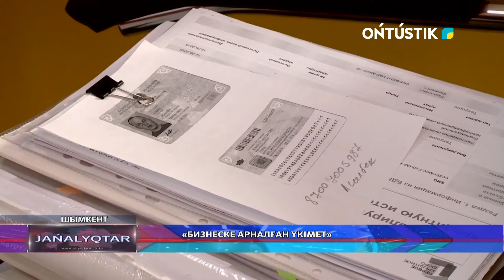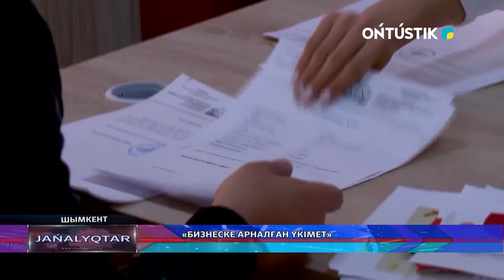«БИЗНЕСКЕ АРНАЛҒАН ҮКІМЕТ»